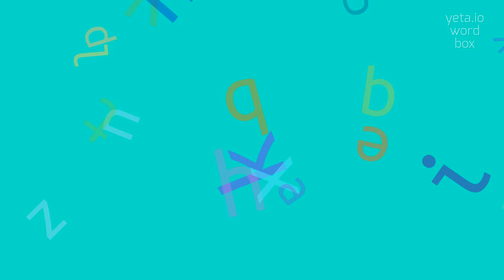How to say "protyl"! (High Quality Voices)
Watch in this video how to say and pronounce "protyl"!